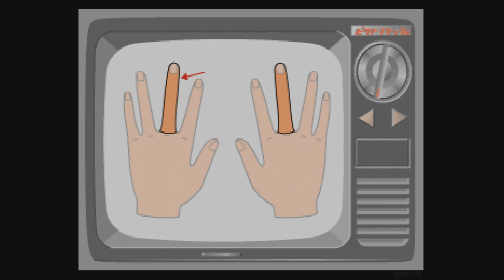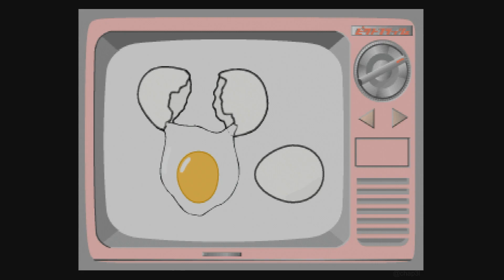[SAROO] Pict Flash Dondon (Japan) (Sample)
System: Sega Saturn
Device: SAROO
Version: 1.32
Firmware: 240627 - v0.6
SD Card Format: exFAT

GBS Control: